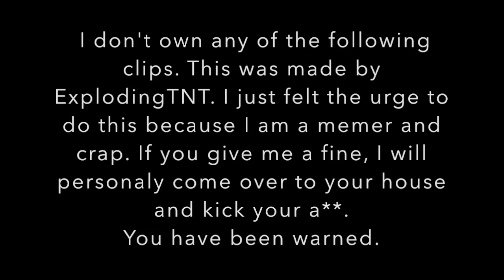Savage Pink Sheep